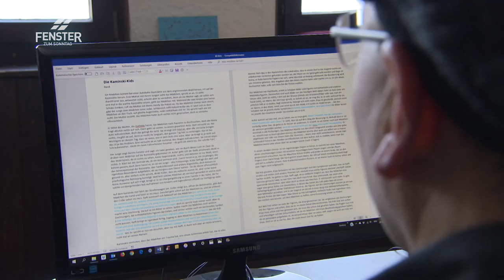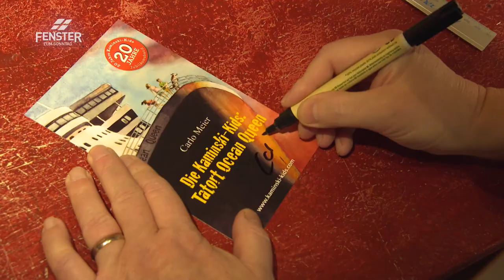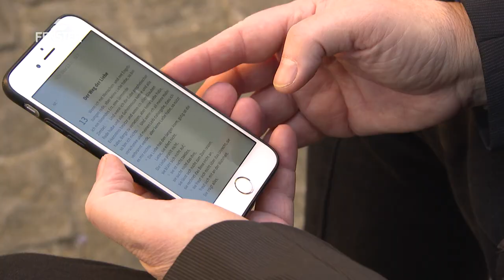20 Jahre Kaminski-Kids (Autor Carlo Meier)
Carlo Meier im FENSTER ZUM SONNTAG, Sendung «Macht der Worte»:
Schriftsteller wie Carlo Meier tauchen beim Schreiben von Büchern tief in neue Welten ein und öffnen diese ihrem Publikum. Mit seinen Kinder- und Jugendbüchern «Die Kaminski-Kids» ist Carlo Meier von Hamburg bis St. Moritz mit Lesungen unterwegs ist. Mit Schreib-Workshops an Schulen und Coachingstunden fördert der Autor Menschen in ihrem Umgang mit Worten.